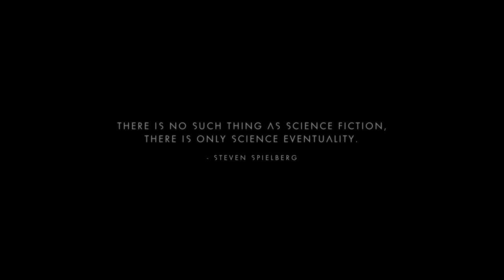Casuallydlirious' Cup of Coffee in the Big Time